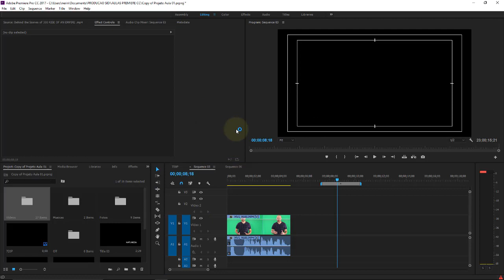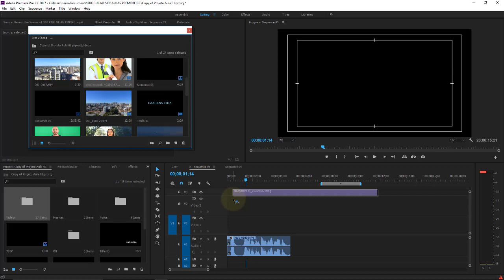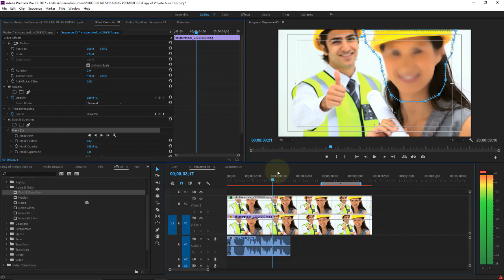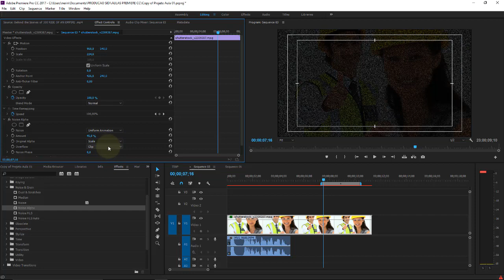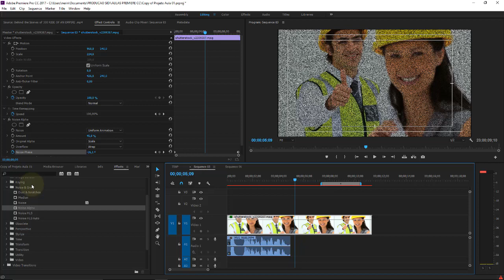Adobe Premiere CC Aula 63 Efeitos de Vídeos Efeitos de Ruido Noise e Grain